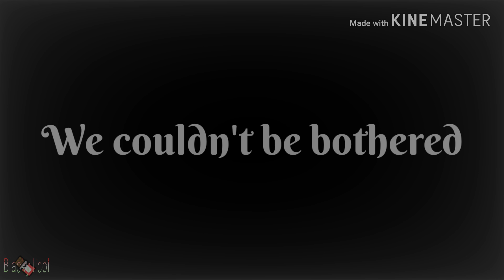Crash meme // Backstory Oc (Zico)